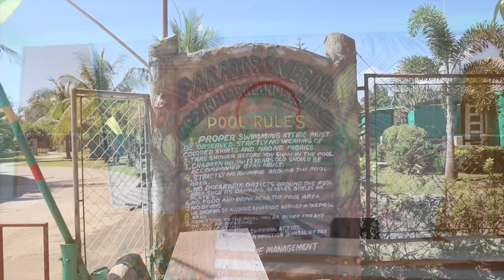PARADISO VERDE ORGANIC FARM AND RESORT 2019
Post Ezzabel's B-day❤️